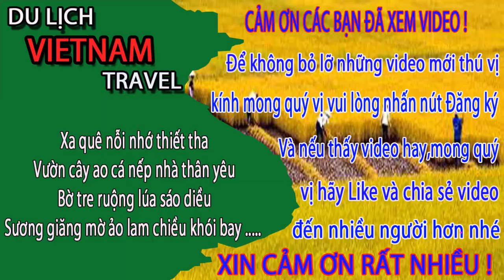R.Ử.A M.Ắ.T khi đến bãi tắm đảo quốc tế tuần châu quảng ninh - Du lịch việt nam vietnam travel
Video này Minh Toàn xin giới thiệu đến quý vị và các bạn về bãi tắm ở đảo quốc tế tuần châu quảng ninh. Tuy là không đông người như ở biển bãi cháy nhưng đây là 1 trong những bãi biển khá đẹp anh chị ạ.
1. Hà nội ngày nay
3. Giải trí hấp dẫn ở việt nam
4. Du lịch việt nam
5. Cuộc Sống Hạ Long
6. Tổng hợp du lịch việt nam vietnam travel